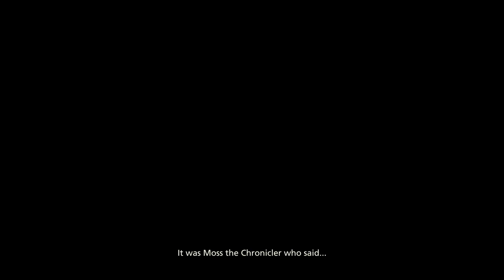[EP1] จากสายเลือดราชวงศ์สู่สามัญ | Final Fantasy 16 | [PlayThrough]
จุดเริ่มต้นของเรื่องราวภาคนี้ ไปสู่นักรบแห่งไฟ
อยากสนับสนุนกัน กด Join มาโลด
อัพเดทข่าวสารช่องผ่านทาง